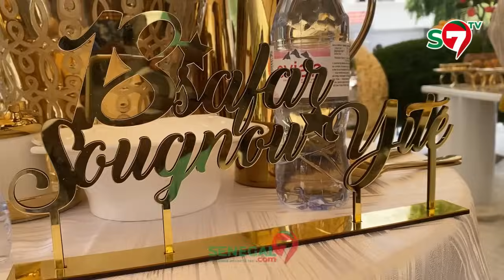Ndindy: Apparition de Serigne Abdou Karim Mbacké jour du magal (Regardez une foul impressionnante)